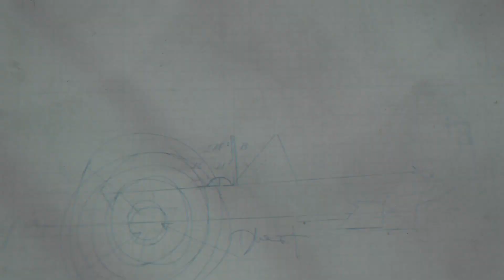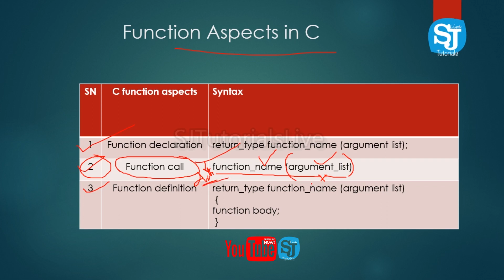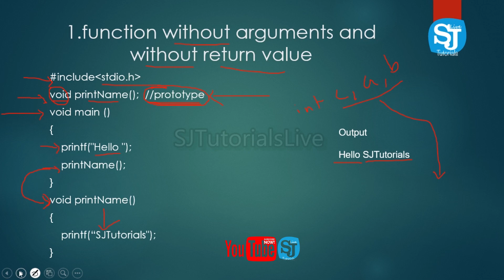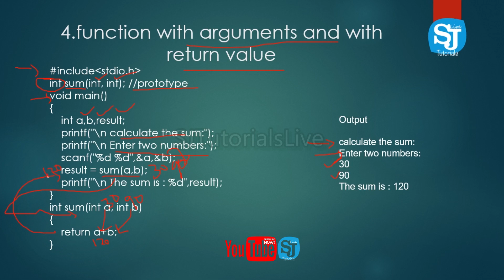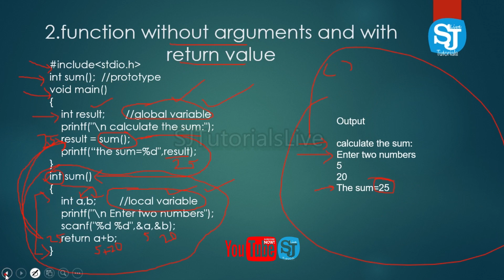Functions in C Programming language Part 2 | Malayalam C programming Language